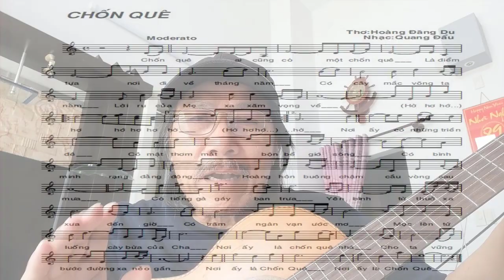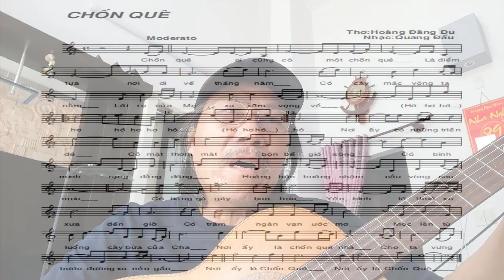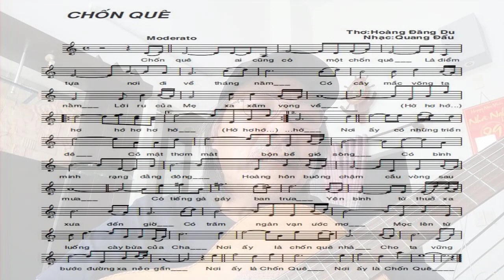[FULL HD DEMO]VỀ QUÊ NAM ĐỊNH-CHỐN QUÊ||HOÀNG ĐĂNG DU-QUANG DAU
VỀ QUÊ NAM ĐỊNH
THƠ:NHÀ BÁO HOÀNG ĐĂNG DU
TÁC PHẨM:CHỐN QUÊ
SÁNG TÁC VÀ TRÌNH BÀY NGẪU HỨNG
NS QUANG DAU GUITARE MỘC
PROMOVIES VIDEOKAR NS QUANG DAU